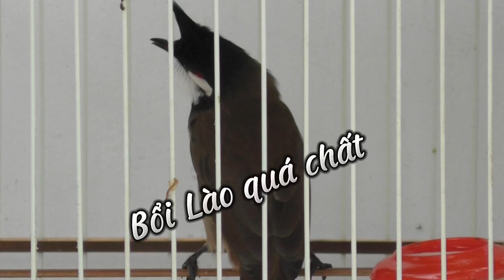2 Bé Mào Bổi VIP Chim Lào | Bộ Khủng Gáy Ngựa | Mào Siêu To Giọng Cực Hay | CB . Bổi Tuyển - 29.11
2 Bé Mào Bổi VIP Chim Lào | Bộ Khủng Gáy Ngựa | Mào Siêu To Giọng Cực Hay | CB . Bổi Tuyển - 29.11
-Anh em cần mua chào mào Lh call zalo :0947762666 đào duy Tùng
Dc : Tân Mỹ văn lãng Lạng Sơn
Cám ơn toàn thể Ae và mọi người nhé
👉 Đây là video gốc thuộc về chim cảnh Dân Tộc Tây Bắc
👉 Copyright by Chim cảnh Dân Tộc Tây Bắc 👉 Dunot Reup